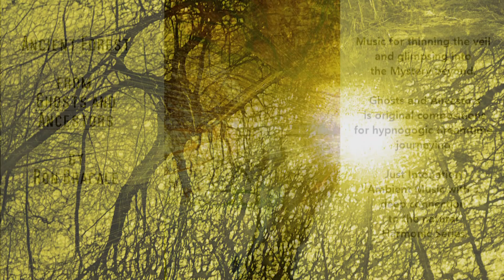Ancient Forest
Ghosts and Ancestors
Just Intonation
Halloween Music

A CD composed for thinning the veil and
glimpsing into the Mystery beyond.

Ghosts and Ancestors is original compositions
for hypnogogic dreamtime journeying.

Just Intonation Ambient Music with a
deep connection to the natural Harmonic Series.